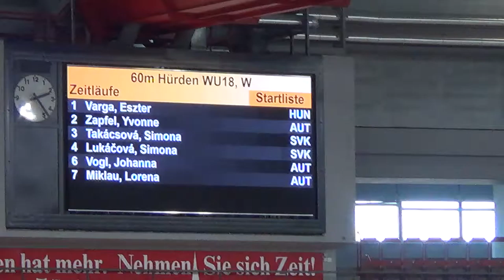ASVÖ Vienna Indoor Gala 2018 - 60m Hürden Frauen Vorlauf